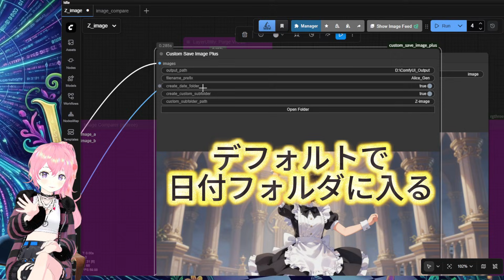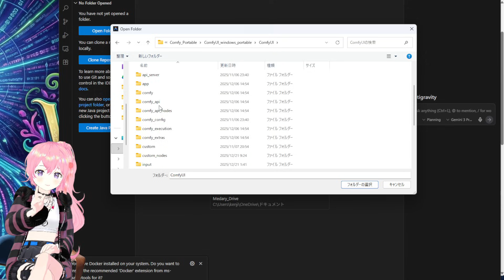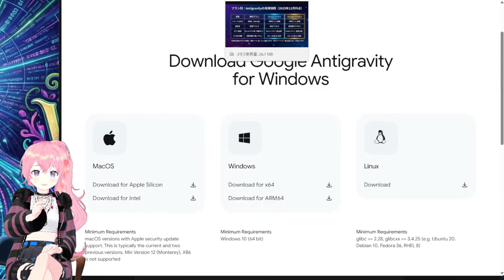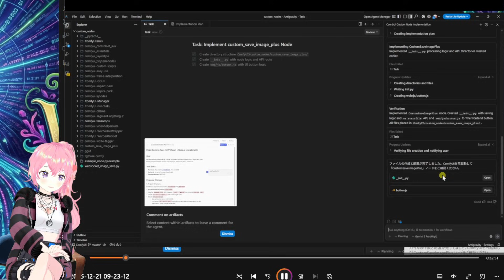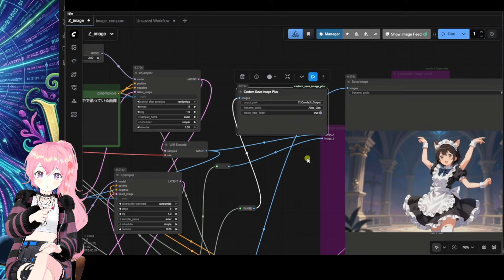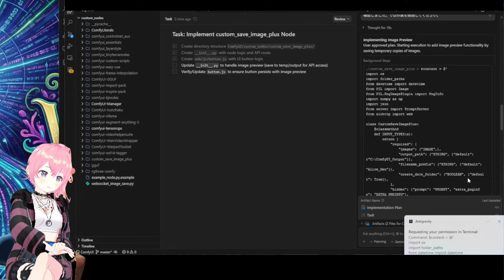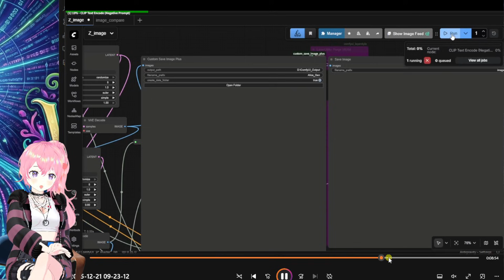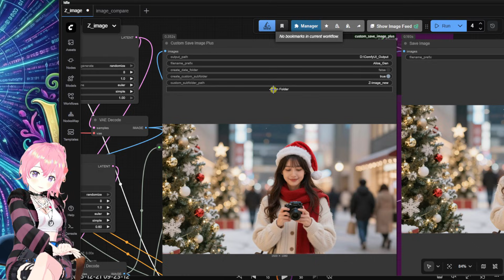Googleの最新AIエディタ「Antigravity」が凄すぎる！ComfyUIの神ノードをコードなしで爆速開発する方法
【動画の概要】 「ComfyUIのアウトプットを外付けSSDに直接保存したい」「日付フォルダの階層をもっと自由に決めたい」と思ったことはありませんか？
本日は、Googleが提供している最新のAIコードエディター『Antigravity（アンチグラビティ）』を使い、プログラミング知識ゼロでComfyUIのカスタムノードを自作する方法を実演します。
開発したノード「Custom Save Image Plus」は、絶対パス指定、サブフォルダ自動生成、ワンクリックでのフォルダ移動など、まさに「痒いところに手が届く」機能が満載です。
Googleの強力なAIモデル（Geminiなど）を活用し、対話だけでみるみるうちに動くツールが出来上がっていく様子をご覧ください。これからは、欲しい機能は自分でAIに作ってもらう時代です！

使用AIモデル: Gemini 1.5 Pro High 等

【アリスからの一言】 全くプログラミングが書けない私でも、Google Antigravityの力を借りるだけでわずか30分で実用的なノードが作れました。 「こんなノードがあったらいいな」を形にできる最高のツールです。
今回作成したノードに興味がある方は、ぜひコメント欄で教えてくださいね！

0:00 オープニング：Google Antigravityでカスタムノードを作る！
0:25 ComfyUI標準セーブノードの「ここが不便」
1:09 今回開発した「Custom Save Image Plus」の便利機能
1:59 Google Antigravityのインストールとセットアップ
2:58 プロジェクトフォルダ（カスタムノードフォルダ）の開き方
3:43 Google Antigravityの画面構成とAIモデルの選択
4:15 有料プランと無料プランの使用制限について（2025年12月現在）
4:48 効率化の裏技：最初のプロンプトはGeminiに作ってもらう
5:40 Antigravityによる自動コーディング実演（爆速開発）
6:35 作成されたファイル構造の確認
7:08 ComfyUIを再起動して自作ノードをチェック
8:00 実践：新しいセーブノードで画像生成テスト
9:18 AIへの追加指示：プレビュー表示とUIボタンの実装
10:55 修正完了！プランニング機能による進捗管理の解説
12:20 追加機能：日付フォルダとサブフォルダの選択設定
12:52 30分で完成！完成した自作ノードのデモンストレーション
14:15 保存先の挙動（外付けSSD / 日付フォルダ）を確認
15:10 まとめ：Google Antigravityで広がるAI開発の可能性